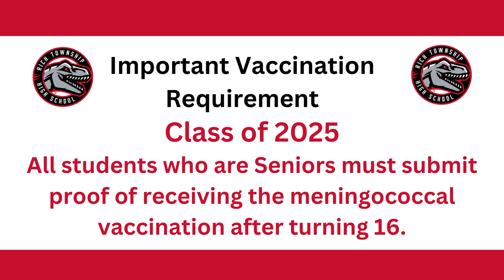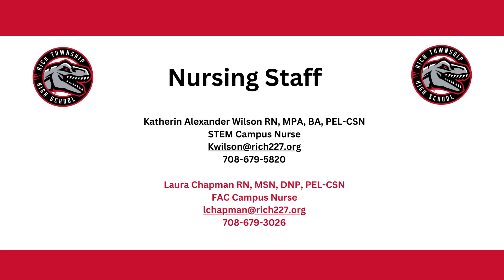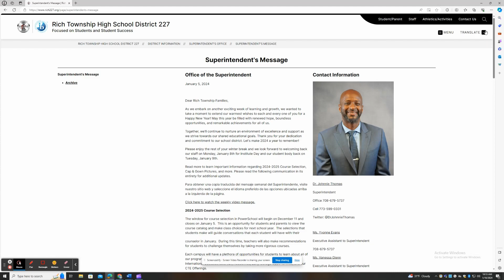March 22 2024 Weekly Update